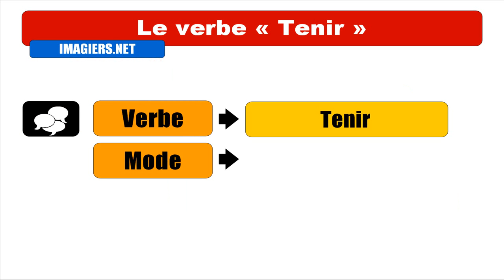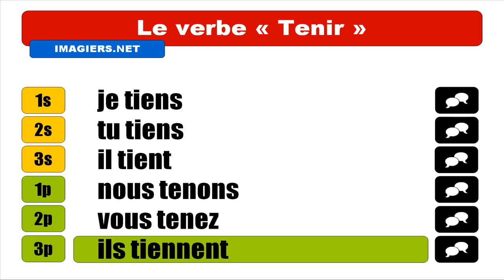FRANZÖSISCH LERNEN = VERBE = Tenir = Indicatif Présent